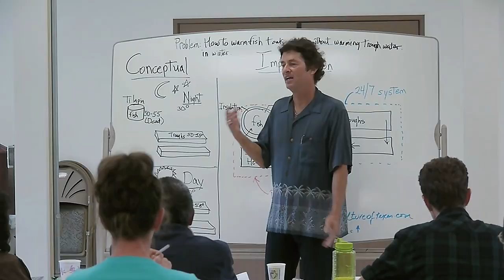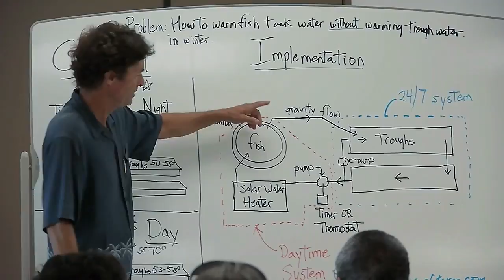Friendly Aquaponics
Tim Mann and Susanne Friend share the results of their work developing efficient and sustainable aquaponic food production systems, growing a worldwide community of organic farmers.